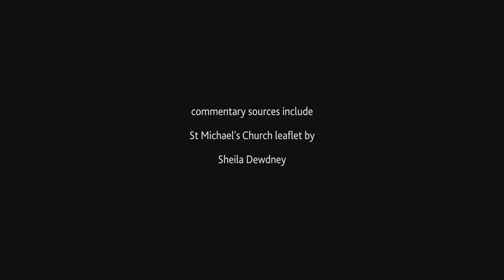St Michael's Church, Hope Mansell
A 360 degree video visit to the ancient and tiny Hope Mansell Church in Herefordshire.